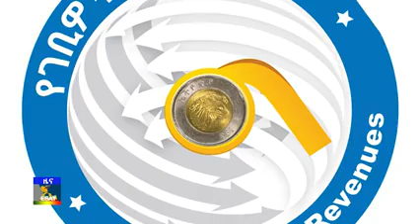ESAT አማርኛ ዜና